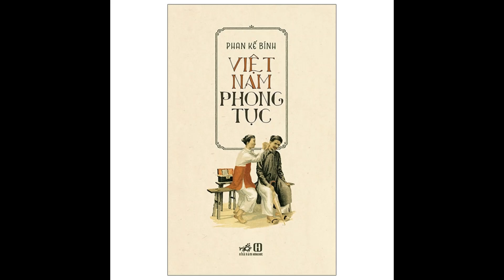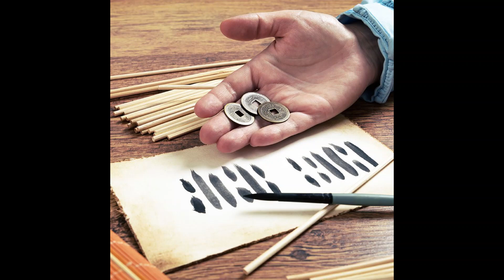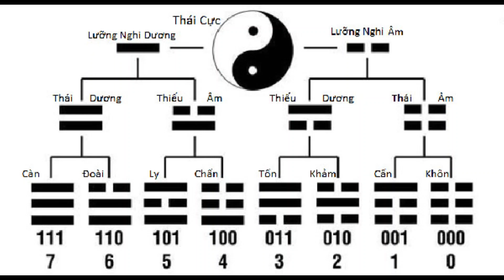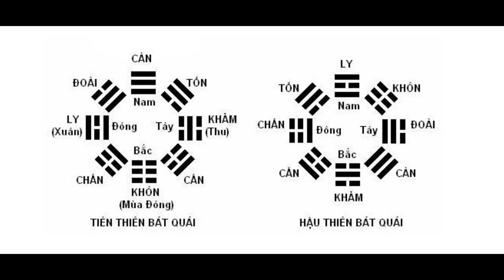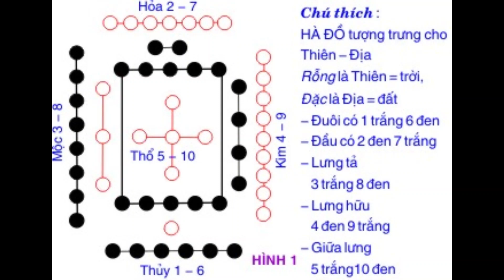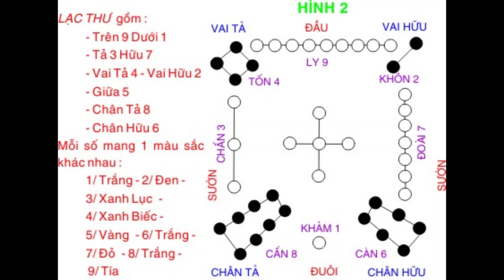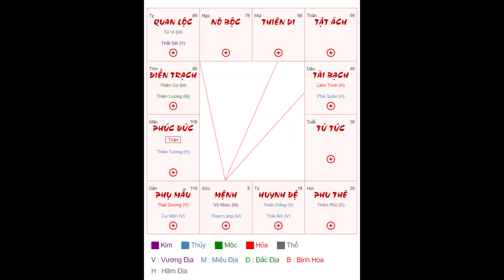VIỆT NAM PHONG TỤC - P23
PHONG TỤC XÃ HỘI
21. BỐC PHỆ
Bói toán bằng bốc quy (bói rùa) và phệ (bằng cỏ thi) là hình thức bói toán cổ xưa nhất của các thánh vương Trung Hoa để thỉnh ý Trời mỗi khi muốn ra các quyết định trọng đại như khai chiến, định đô v.v...
22. ĐỊA LÝ
Khoa địa lý phong thủy quan niệm rằng hình thế đất đai sông núi không phải là sự ngẫu nhiên mà ẩn chứa ở trong những điều huyền diệu. Trong những hình thức nào đó, đất đai có chứa “tú khí” để rồi táng hài cốt ông bà tổ tiên vào đó thì giúp cho con cháu phát phúc phát quan.
23. TOÁN SỐ
Tử Vi, hay Tử vi đẩu số là một hình thức bói toán trong văn hóa Trung Quốc nói riêng và văn hóa Á Đông nói chung. Nghiên cứu về mệnh số là một trong năm nghệ thuật của siêu hình học Trung Quốc. Cùng với Bát tự, tử vi đẩu số cũng là một trong những phương pháp bói[1] nổi tiếng nhất được sử dụng trong ngành nghiên cứu này. Giống như chiêm tinh học của phương Tây, tử vi đẩu số sử dụng vị trí của vũ trụ vào thời điểm sinh của một người để đưa ra quyết định về tính cách, sự nghiệp và triển vọng hôn nhân, v.v.